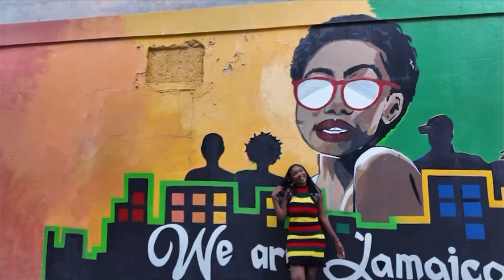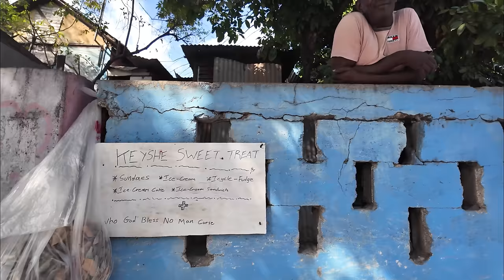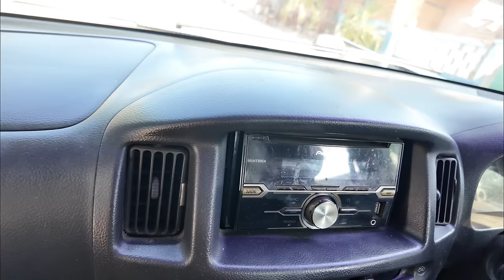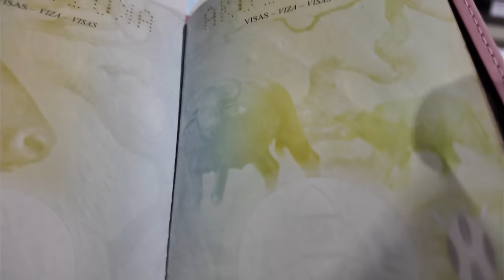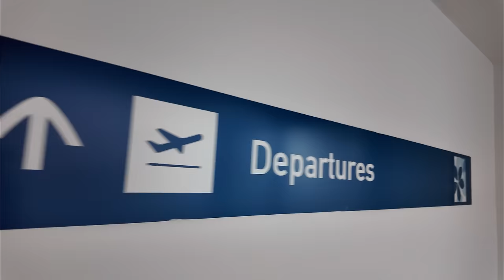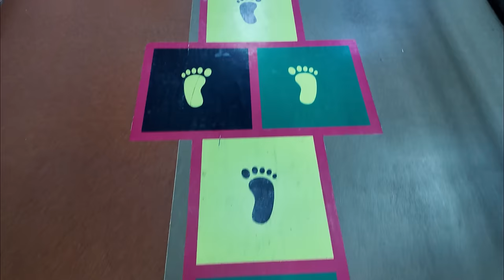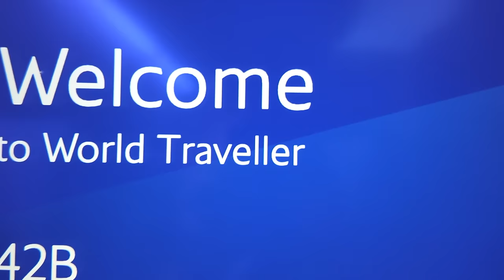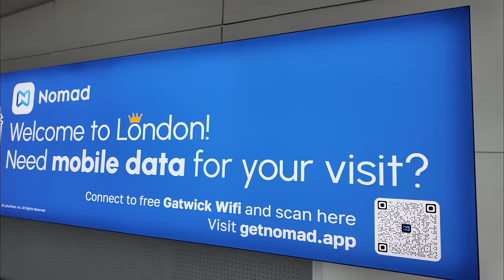I was forced to leave Jamaica immediately! Emotional goodbye to Jamaica 🇯🇲